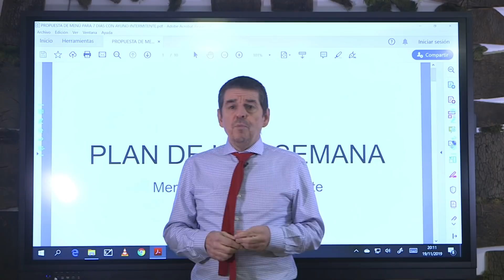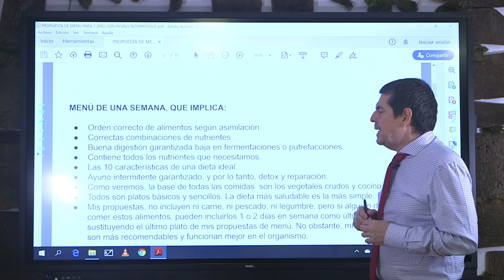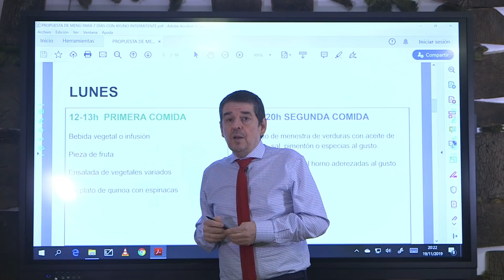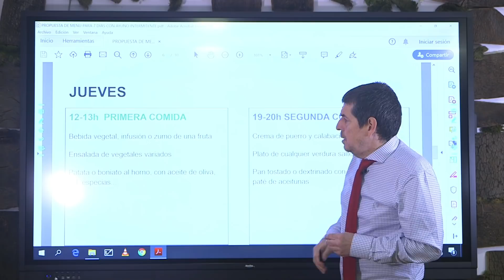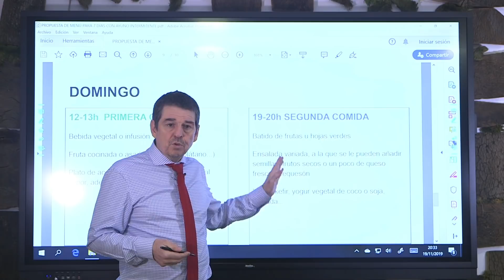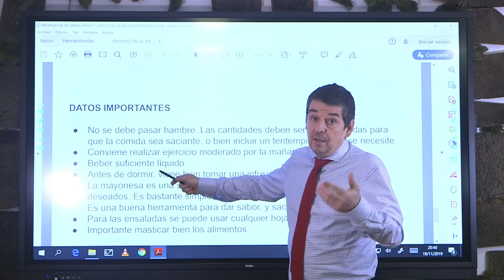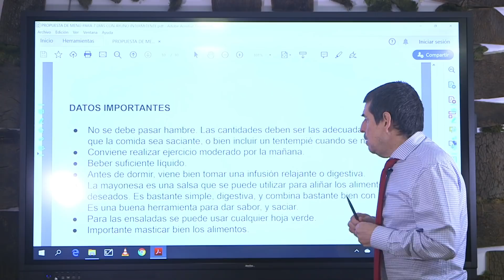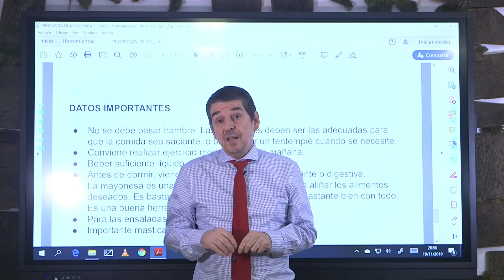MENÚ para UNA SEMANA: ¡ Con Ayuno Intermitente !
Debido a que nos habéis pedido un vídeo ofreciendo propuestas de menú exactas, hemos diseñado una propuesta de 7 días, la cual te puede orientar muy bien acerca de lo que sería una alimentación saludable, bien ordenada y muy nutritiva. Además, está integrada en un plan de AYUNO INTERMITENTE de 2 comidas al día, que te permitirá depurar tu organismo ¡¡SIN PASAR HAMBRE!!